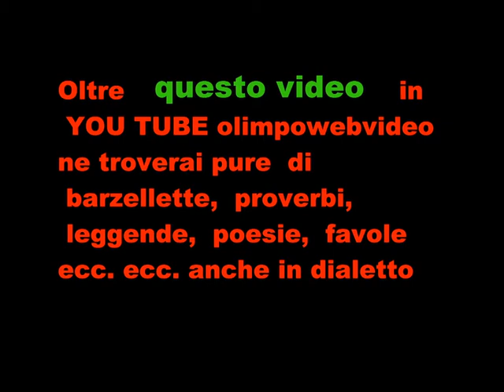GRUPPO FOLKLORISTICO ARLECCHINO A BREMBATE SOPRA FILE 238 5° VIDEO.wmv